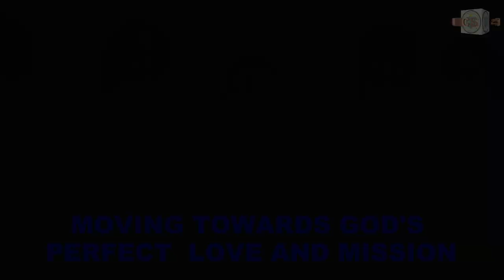A Christmas Greetings from SLMCS Family